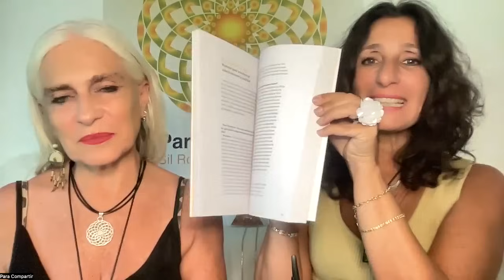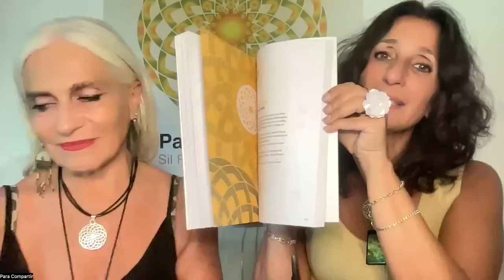Agua de MAR, Agua VIVA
Las opiniones, contenidos y expresiones vertidas por los diferentes entrevistados y/o colaboradores no han sido sometidos a revisión editorial, son de exclusiva responsabilidad de quienes los emiten y pueden no coincidir con la/as/os de Para Compartir de Sil Romero y Pato Brusa.

Para Compartir Sil Romero y Pato Brusa
Nuestro Facebook: Para Compartir
Nuestro Instagram: @paracompartiryt

En Spotify Para Compartir Sil Romero y Pato Brusa entrevistas deliciosas.